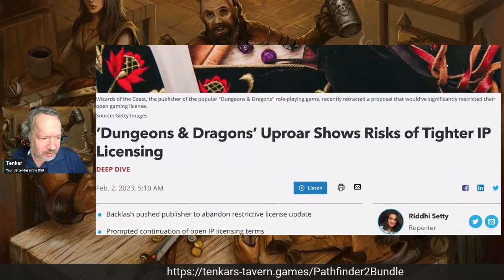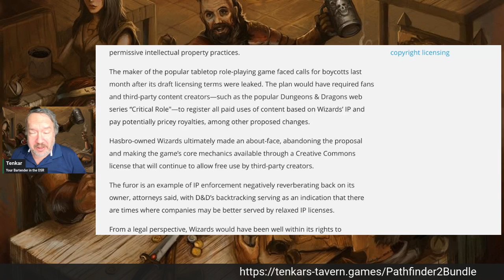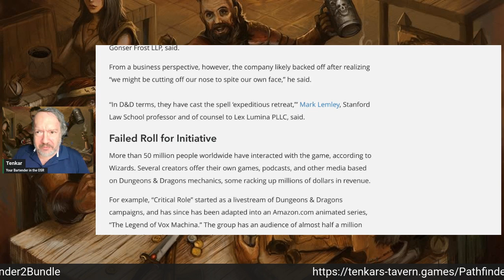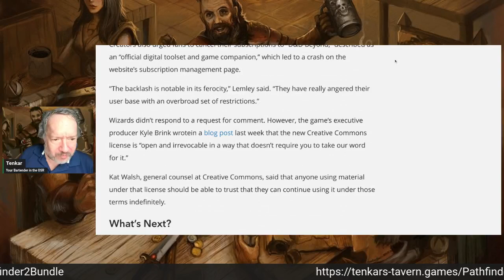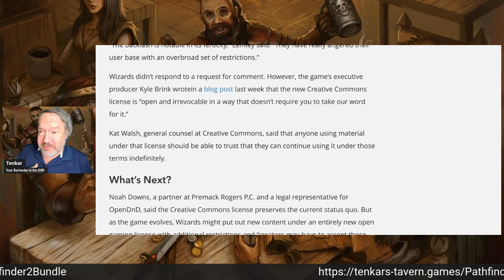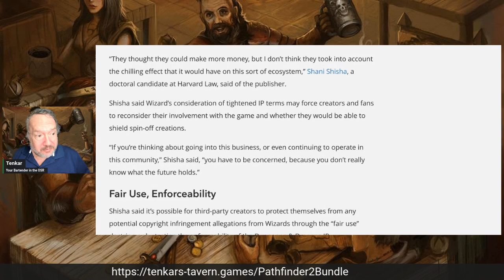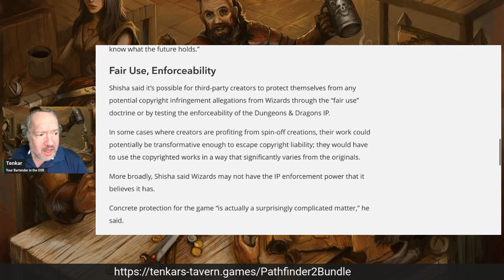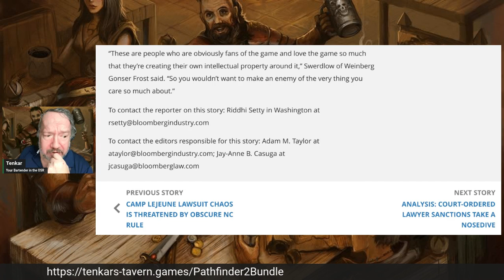OGL Fiasco - BloombergLaw Article About the Risk of Tightening IP Licensing as Related to D&D